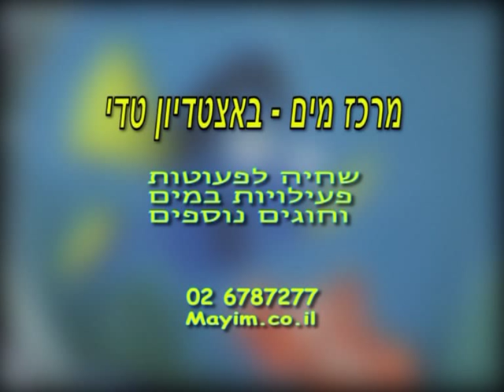Yossi & Benn swimming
Baby swimming